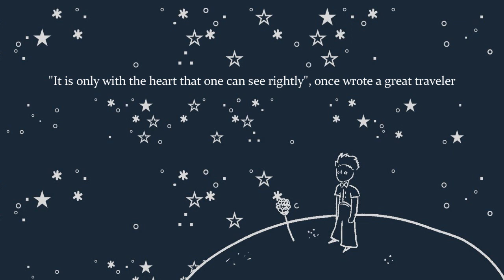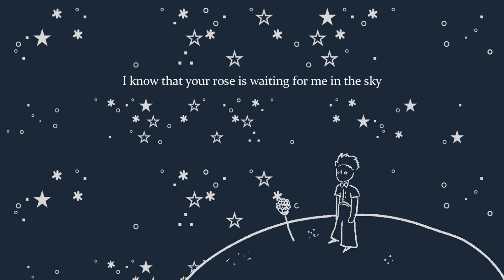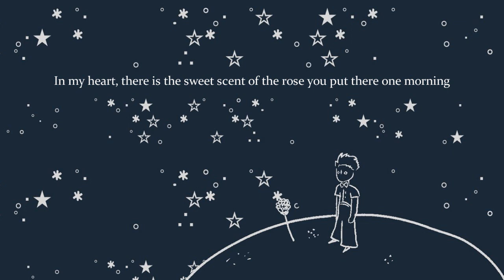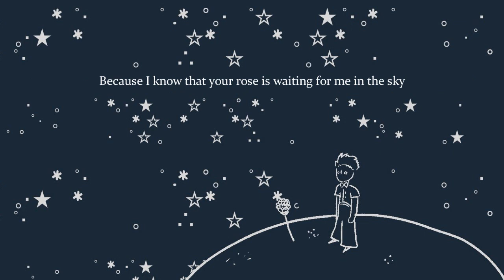「J'ai Dans Le Cœur -french ver.- (Le Petit Prince)」 を 歌ってみた【Seika】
「L'essentiel est invisible pour les yeux.」

woohoo more french(??)
I watched the movie again (i cried ((again))) a few months ago now and decided I wanted to cover this again since last time was a trash ver on sc

In the meantime I'm recording more exciting stuff so I hope you'll enjoy the next uploads!!

☼ Credits ☼

✧ original song: Somewhere Only We Know
✧ movie: Le Petit Prince
✧ vocals: Seika